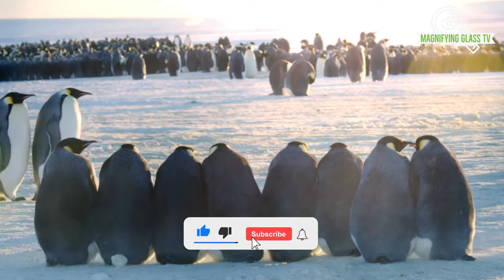Top 10 Biggest Birds In The World | Maybe you don't know | MAGNIFYING GLASS TV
We will step into the wonderful world of biggest birds, the ambassadors of the sky. From the cold snow regions among the mountains to the mysterious tropical forests, we will follow the wings of the “pilots in the air” to explore the stories behind their majesty and grace. From the heavy birds with soft feathers to the playful predators, we will discover the beauty and uniqueness of the 10 biggest bird species in the world.